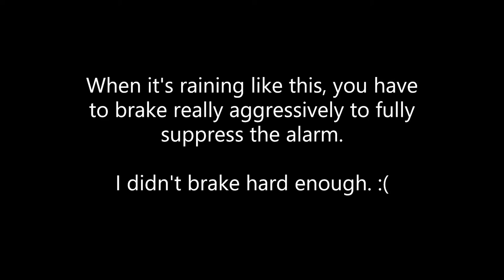Open NEC Project Demo 1: Traffic Jam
This video demonstrates version 0.1.0 of the Open Northeast Corridor Project. It shows a modded AEM-7 negotiating traffic at the beginning of the "Evening Clocker" career mission with accurate ATC simulation. Also depicted is ACSES's positive stop functionality, which brings the train to a halt in advance of any Stop signals.

As the title cards mention, you have to brake really aggressively when it's raining to achieve the "suppression" deceleration rate, and I didn't do a very good job of that in this video. Hence the repetitive ATC alarms.